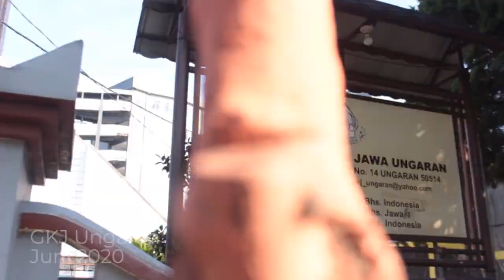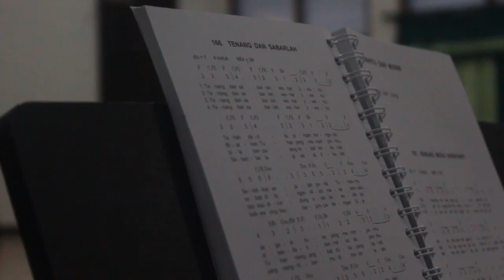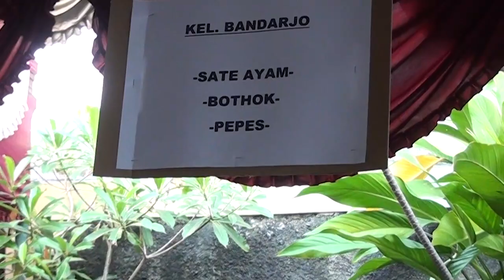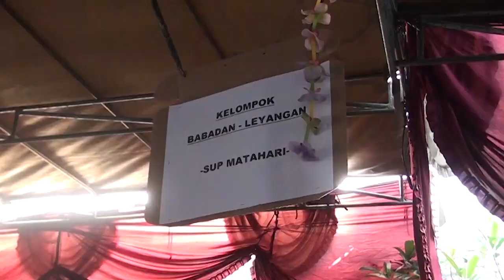Merayakan Sukacita Kekal ~ Undhuh-undhuh kita Virtual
Siapa yang menduga dan mengira bahwa ternyata perayaan kita seperti tidak nyata. Suasana karena virus Corona membuat kita merasa tidak bahagia. Undhuh-undhuh yang harusnya penuh sukacita sekarang berubah jadi duka lara. Kita tetap di rumah. Meskipun di rumah sampai bosan parah. Tapi apa berarti kita berhenti melangkah?

Jangan kehilangan akal, sekarang jamannya virtual. Lama tak jumpa tapi tetap kenal. Undhuh-undhuh waktunya bersyukur, bukan melantur apalagi menganggur. Mari kita ucap syukur atas Rahmat Tuhan yang tidak bisa diukur.